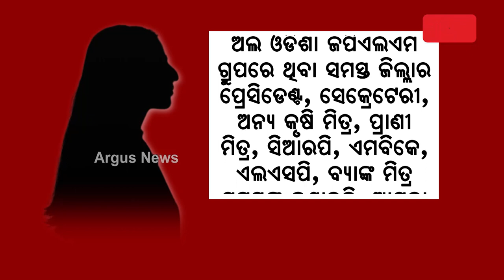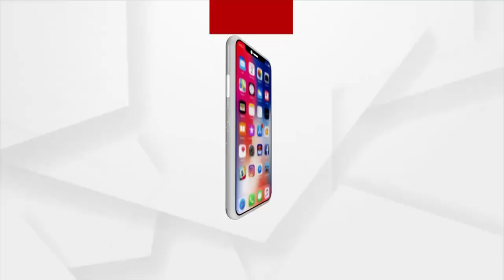Agitating Women Unware Regarding The Reason of Protest In Bhubaneswar